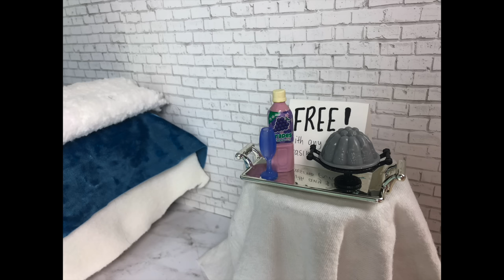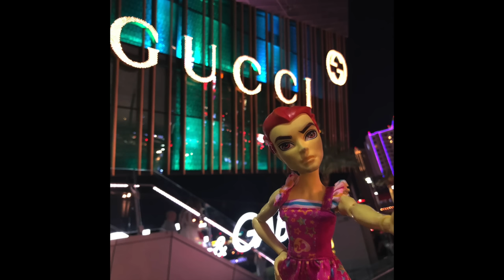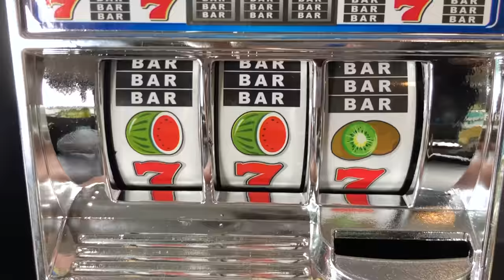What Happens In Vegas... A MH/EAH stop motion (Airplane Panic Part 2)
The ghouls finally get to Las Vegas! Will they live it up or lose all of their money?